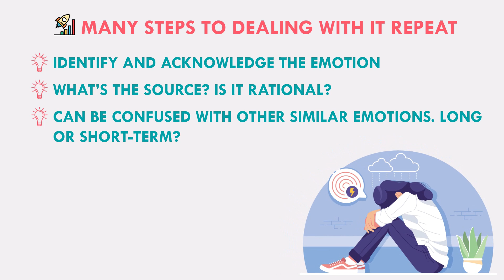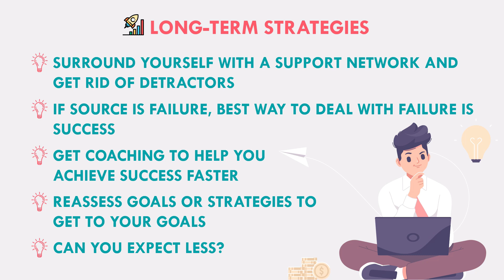Overcome Frustration And Dejection: Real Talk for Entrepreneurs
Hey everyone, Alex here. Today, we're diving into how to "Avoid Burnout: Set Goals That Fuel Your Fire!" Whether you're just starting a business or pushing through your career or school journey, hitting a wall of frustration and dejection is all too common. But don't worry, it's a sign of progress—though it sure doesn't feel like it.

In this tutorial, I'll walk you through the steps to manage these challenges by identifying and confronting your emotions, setting rational expectations, and adopting a constructive mindset. Discover how reassessing your business plan, realigning your KPIs, and refining your business strategy can transform setbacks into stepping stones.

For those in the deep end of entrepreneurship, learn how to make money online by setting achievable goals and developing a solid foundation. Take my course and gain the insights you need to navigate the highs and lows with confidence.

If you're tired of feeling stuck and are ready to start a business with clear direction, this video is your go-to guide. Here is my promise to you: by the end of this course, you'll have the tools to craft a success-focused mindset and the strategies to achieve your dreams.

Remember, success doesn't come overnight, and setting the right expectations is key. Learn more about my online courses and how they can help you avoid the pitfalls of early-stage entrepreneurship.

Wishing you resilience and success as you embark on this journey. Stick with me, and let's turn those frustrations into fuel for your fire!

CHAPTERS:
0:00 - Overcoming Dejection Tips
1:42 - Long-Term Frustration Solutions